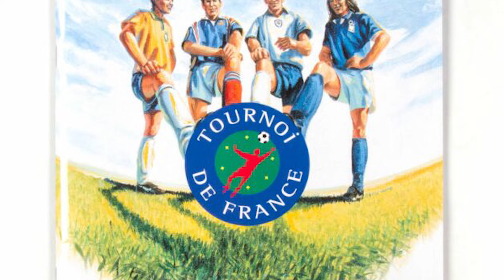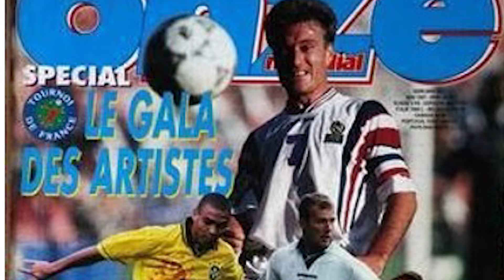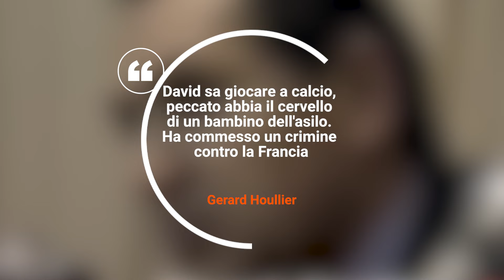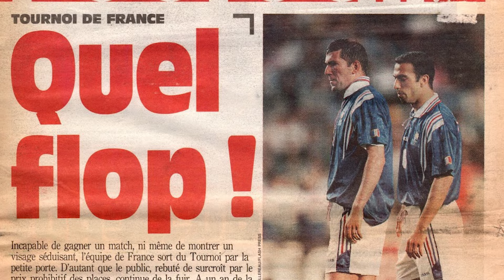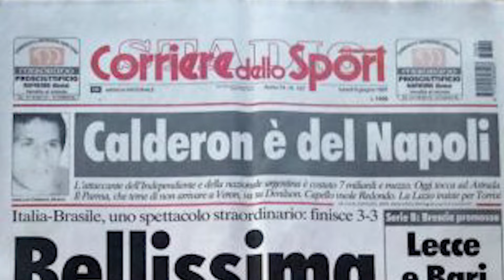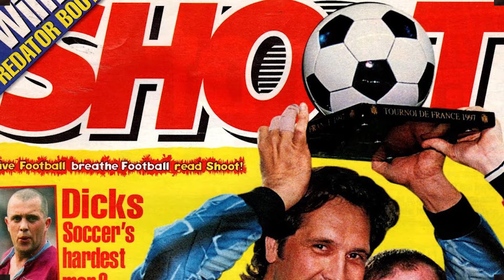Lo Stellare Torneo di Francia 1997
"Anche per un 3-3 si può delirare. Non passerà certo alla storia come il 4-3 dell'Azteca, ma ciò che ci hanno offerto Italia e Brasile per 90 accesissimi minuti ci riconcilia con il calcio"

Con questo Incipit, Ludovico Maradei, fenomenale penna della Gazzetta dello Sport, descrisse la gara tra la nostra nazionale e la Selecao al torneo di Francia 1997, la grande prova generale in vista del Mondiale di Francia '98.

Un torneo amichevole entrato nell'immaginario collettivo come uno dei ricordi più indelebili del calcio degli anni '90.

La storia di oggi, quindi, racconta la sfida tra Italia, Francia, Inghilterra e Brasile in questa competizione, tra foto indimenticabili e calci di punizione diventati oggetto di studio scientifico.

FONTI
Archivio Gazzetta dello Sport
Archivio Repubblica
Goal.com
Fanpage

00:00 Intro
00:49 Sigla
01:21 La Prova Generale di Francia '98
02:42 Le Squadre Partecipanti: Francia
05:51 Le Squadre Partecipanti: Brasile
07:36 Le Squadre Partecipanti: Inghilterra
08:15  Le Squadre Partecipanti: Italia
09:26 La Partita Inaugurale: Francia-Brasile
11:08 Italia-Inghilterra
12:11 Francia-Inghilterra
12:17 La Grande Sfida: Italia-Brasile
14:40 L'Ultima Giornata, ed il Successo Inglese
15:26 La Foto più iconica